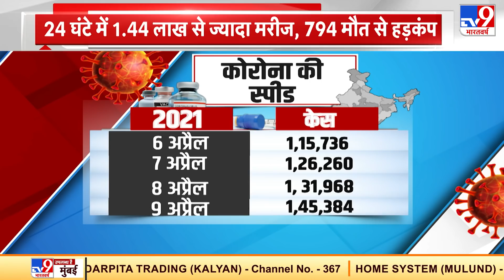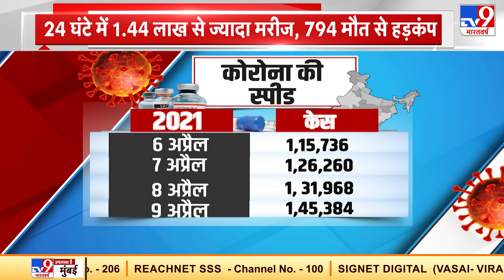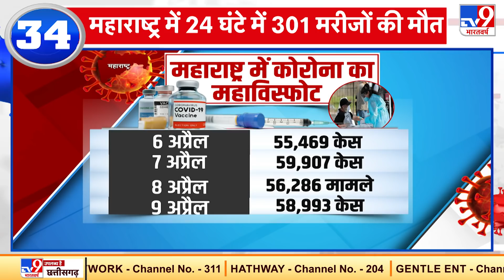Corona Bulletin : देशभर में लॉकडाउन का डर, 24 घंटे में 1 लाख 44 हजार से ज्यादा मरीज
कोरोना पूरे देश में हाहाकार मचा रहा है. हर दिन कोरोना से मौतों का आंकड़ा बढ़ता जा रहा है. एक के बाद एक चिंता बढ़ाने वाली रिपोर्ट्स आ रही हैं. कोरोना की दूसरी लहर पहले से कहीं ज्यादा खतरनाक है. कोरोना की बढ़ती रफ्तार को रोकने की कोशिशें भी हो रही हैं. तो वहीं सरकार लॉकडाउन और नाइट कर्फ्यू जैसी उपाय भी कर रही हैं, लेकिन वायरस ताकतवर होता जा रहा है. इस खास कोरोना बुलेटिन में देखिएं कोरोना से जुड़ी नई खबरें और नई तस्वीरें.